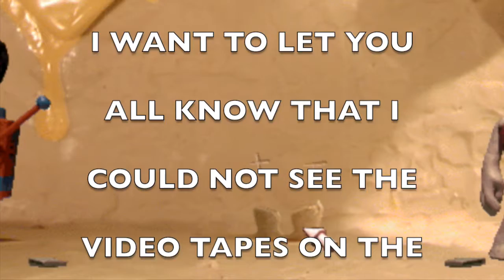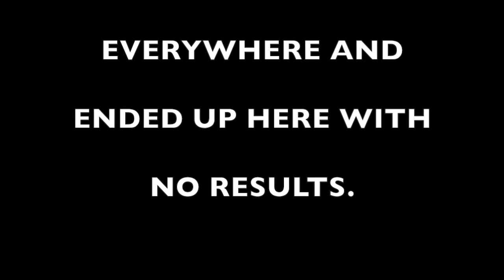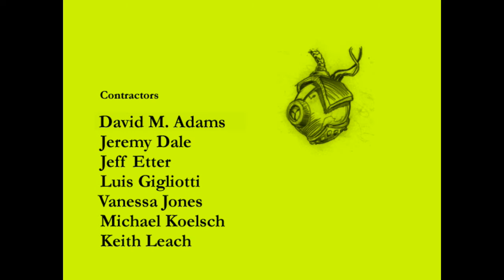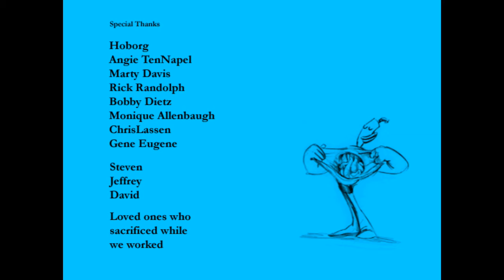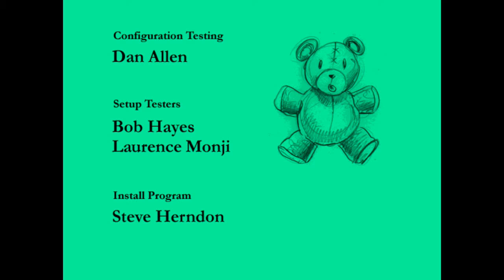THE NEVERHOOD #7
This is it, the time to goof off!

If you have a Facebook, then don’t forget to like my page to stay updated and NEVER miss a post!

Go to my playlists and find the game/games you want to watch and get started!